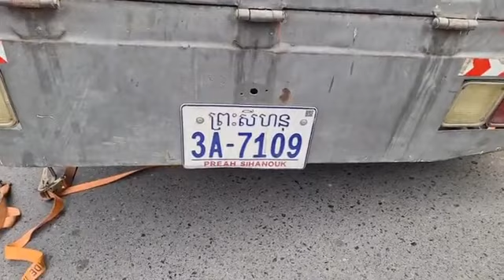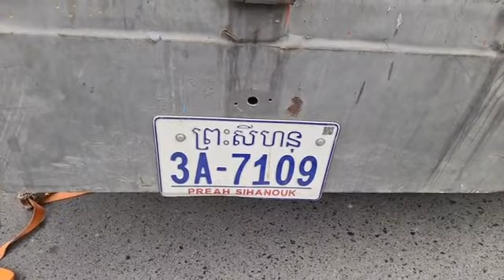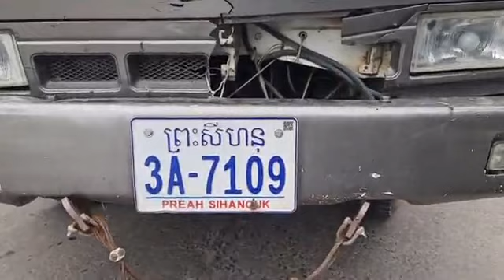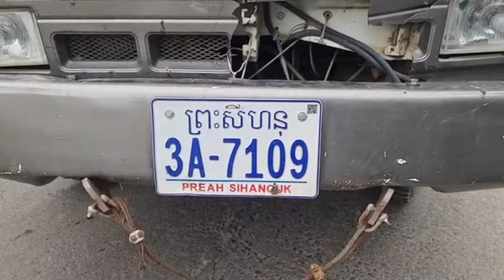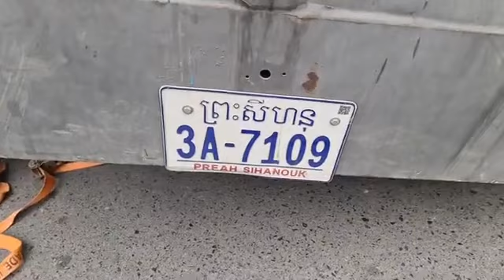ករណីរថយន្តស្ទូចមួយគ្រឿង មួងចង្កូតខ្លាំងពេក បណ្ដាលឲ្យកង់ធ្លាក់ចូលលូ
នៅវេលាម៉ោង ៩និង៥៩នាទីព្រឹកថ្ងៃទី៩ ខែធ្នូ ឆ្នាំ២០២១ មានករណីរថយន្តស្ទូចមួយគ្រឿង មួងចង្កូតខ្លាំងពេក បណ្ដាលឲ្យកង់ធ្លាក់ចូលលូ ស្ថិតតាមបណ្ដោយផ្លូវលេខ១៥៥ ក្នុងសង្កាត់ទួលទំពូងទី១ ខណ្ឌចំការមន រាជធានីភ្នំពេញ!!!